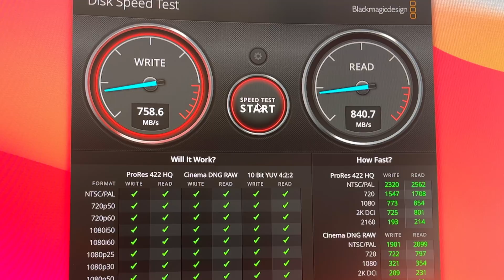MacBook Pro M1 Tuning mit Zubehör! Mache mehr aus deinem Mac oder MacBook Air m1+ Usb c Hubs im Test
MacBook Pro M1 Tuning mit Zubehör ! Mache mehr aus deinem Mac oder MacBook Air !
zusätzlich der Usb c Hub Test. Welche sind gut?
Alle Links zu den Produkten, hier in der Videobeschreibung !

Produktlinks zum Video :

Samsung 49 Zoll curved Monitor:

Jellycomb Bluetooth Tastatur beleuchtet:

Fitforth normales Usb C Dock mit allen Anschlüssen :

PC Lautsprecher Amazon Basics 1 Paar:

Schutzhülle MacBook Pro 13 Zoll Holzoptik:

Schutzhülle Macbook in allen Farben erhältlich:

Schutztasche Filz grau:

Sandisk pro Extreme 1 TB SSD Festplatte

Baseus USB c Hub stehend  :

Baseus USB C Hub vertikal Anschluss Leiste bei Amazon nicht lieferbar aber bei Ebay :

Mein Setup im Video :
LED Leuchtreklame verschiedene Motive :

Wanddeko:
Set 3 Deko Obstkisten grau

Kabellose beleuchtete Bluetooth Tastatur für den Mac

Macbook pro M1 13 Zoll

Retro Glühlampe

Meine Youtube Technik in der Übersicht:

Meine Kameras :

Blackmagic Pocket Cinema 6k pro

Vollformat Kamera Sony A7 C

APSC und vlogging Kamera Sony ZV E10

meine action Kameras :

Gopro Hero 9 Black

DJI Pocket 2

INSTA 360 one x2 360 grad Kamera

INSTA 360 go 2

Meine DJI Drohnen :

DJI Mini 2

DJI Air 2s

Mein Macbook zum arbeiten und Videos schneiden:

MacBook Pro M1 max 16 Zoll

Studio Monitor Samsung Curved G9

Audio Bearbeitung und Tonstudio :

Rode Caster Pro

Microphone Studio Rode NT 1

Microphone Mobil Rode Wireless Go

Microphone Mobil Kamera Rode Videomic pro plus

Vielen Dank :-)  Wenn du ein Produkt über diesen Link kaufst, erhalte ich eine kleine Provision.Für deinen Kauf bedeutet das keinerlei mehr kosten.
Damit hilfst diesen Kanal zu unterstützen um in Zukunft noch mehr interessante Videos zu produzieren. LG